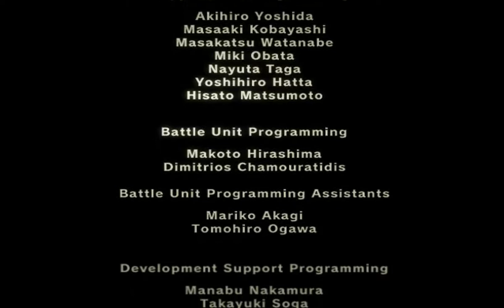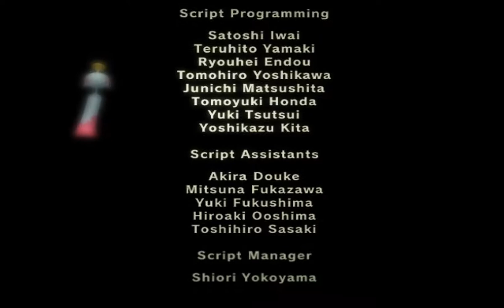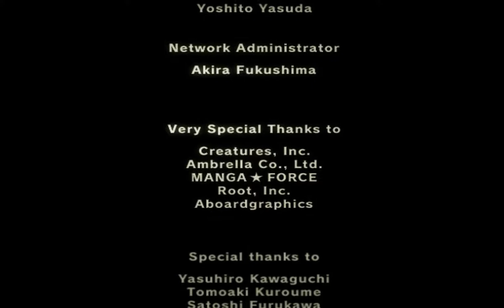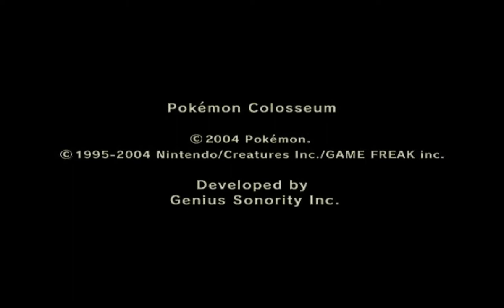Pokémon Colosseum #34 - Intrigo besiegt + Credits - [GER]